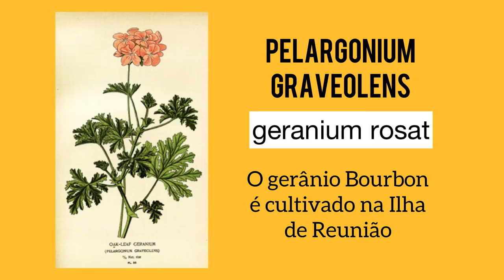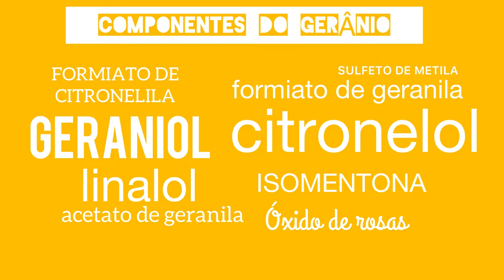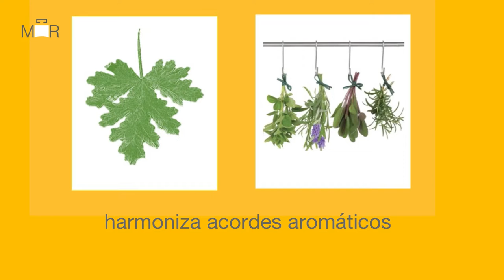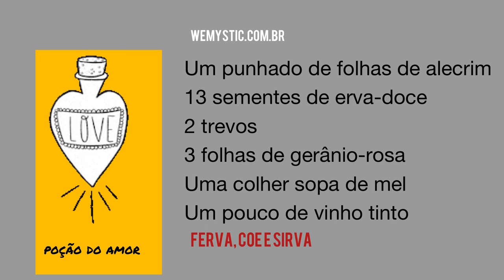GERÂNIO é uma rosa, a ROSA masculina.Óleo essencial GERÂNIO BOURBON em perfumes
As notas de rosa nos perfumes e o óleo essencial de gerânio.
Existem centenas de tipos de gerânio com perfumes que remetem a plantas diferentes: limão, maçã, lima, menta, laranja, rosa, citronela, sálvia etc.
Mas na perfumaria tem um óleo essencial de gerânio que tem um perfume semelhante a rosa, o Perlargonium graveolens de folhas verdes, recortadas e flores rosadas. Esse nome estranho é o nome correto desse Gerânio que é nativo da África do Sul e foi levado para a Europa e em 1847 eram cultivadas regularmente em GRASSE a cidade dos perfumes e na ilha de Reunião 40 anos depois.
A qualidade apreciada na perfumaria é óleo essencial de GERÂNIO BOURBON, o Pelargonium graveolens ou Gerânio Rosat ou gerânio rosa com um perfume semelhante a rosa  com uma faceta verde, frutado que lembra lichia, menta (mas não como pasta de dentes) e fresco.

O óleo essencial de gerânio é obtido por destilação por arraste de vapor das folhas - que devem ser colhidas antes de florir - a qualidade é muito melhor.

O óleo de Gerânio Perlagonium tem mais de 50 ingredientes e os principais como o geraniol, citronelol (que encontramos nas rosas) e nerol (na flor de laranja - o óleo essencial de neroli) concedem esse cheiro rosado e fresco.

O óleo essencial de Gerânio é usado em perfumes cítricos, em notas de colônias onde o cítrico é combinado com flores frescas como neroli e ervas aromáticas - como GERANIO BOURBON da Phebo.

Combinado com Rosa o gerânio traz frescor e um toque de fruta (lichia) especialmente em acorde chipres modernos, nos perfumes femininos mais elogiados como o Elysee tradicional do Boticario e o Essencial Oud da Natura, e perfumes importados famosos onde a rosa se destaca como Tresor e Paris.

Mas é nos fougères que o Gerânio brilha, é o ingrediente floral do acorde Fougère tradicional o FOUGERE ROYALE de Houbigant. E aqui o gerânio é uma rosa, uma rosa masculina.

Sempre visto como coadjuvante o Gerânio merece destaque pela sua nota complexa e presente nos perfumes masculinos mais elogiados: Azzaro, Paco Rabanne, o clássico Brut de Fabergé, Kouros de YSL.

Com muitos super poderes o óleo essencial de gerânio é uma das estrelas da aromaterapia e  utilizada desde a antiguidade como remédio para feridas, tumores, cólera e fraturas por suas propriedades cicatrizantes e antisépticas.

E  Gerânio é repelente de insetos e traças por causa do citronelol!

E na culinária as folhas de Gerânio aromatizam bolos, geléias, molhos, chás, drinks e sucos. Experimenta!